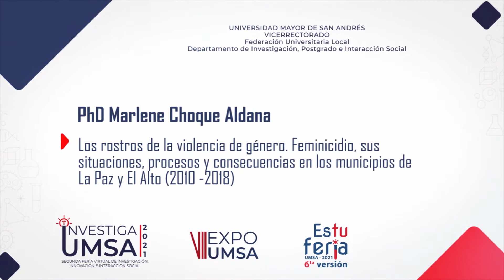Los rostros de la violencia de género